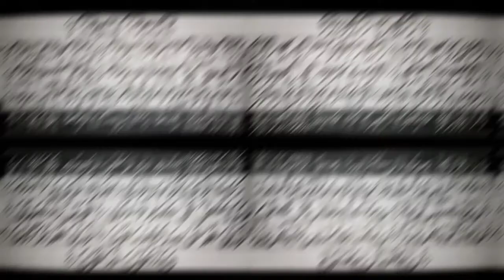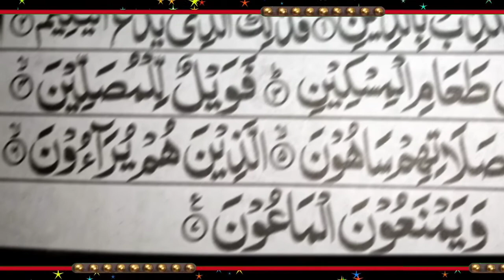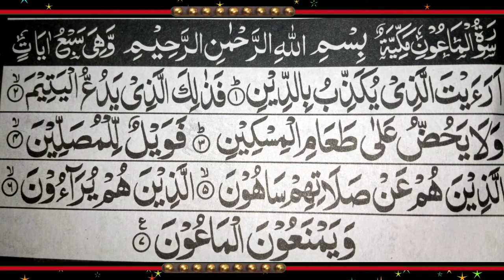Surah maoon 7 time| Surah maoon tilawat |سورۃ معون| سورۃ ماعون | surah maoon Abdul wassay | quran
Surah maoon 7 time| Surah maoon tilawat | sorat maoon | surah maoon Abdul wassay | reciting quran

سورة الماعون
أَرَأَيْتَ الَّذِي يُكَذِّبُ بِالدِّينِ (1) فَذَلِكَ الَّذِي يَدُعُّ الْيَتِيمَ (2) وَلَا يَحُضُّ عَلَى طَعَامِ الْمِسْكِينِ (3) فَوَيْلٌ لِلْمُصَلِّينَ (4) الَّذِينَ هُمْ عَنْ صَلَاتِهِمْ سَاهُونَ (5) الَّذِينَ هُمْ يُرَاءُونَ (6) وَيَمْنَعُونَ الْمَاعُونَ (7)
1.   Have you seen him who denies the Recompense?
2.   That is he who repulses the orphan (harshly),
3.   And urges not the feeding of AlMiskîn (the poor),
4.   So woe unto those performers of Salât (prayers) (hypocrites),
5.   Who delay their Salât (prayer) from their stated fixed times,
6.   Those who do good deeds only to be seen (of men),
7.   And refuse Al-Mâ'ûn (small kindnesses e.g. salt, sugar, water, etc